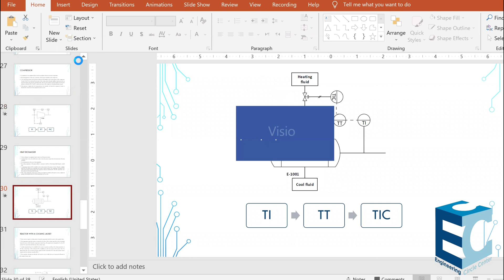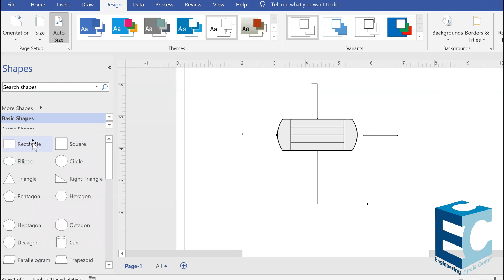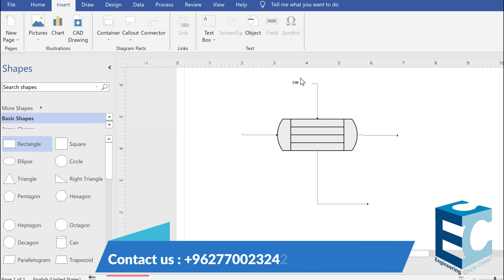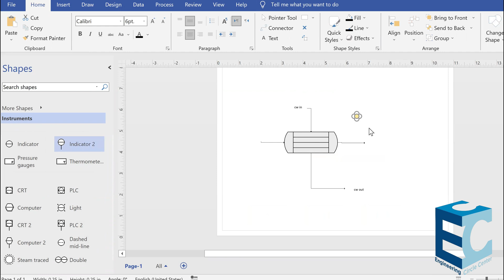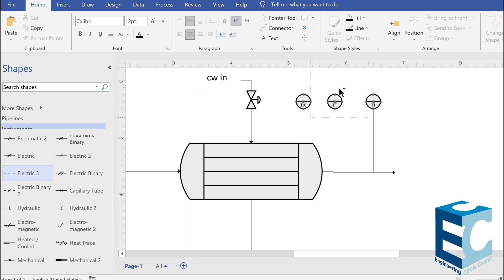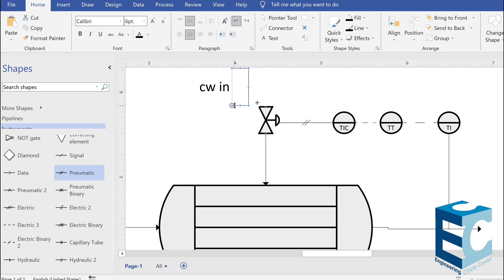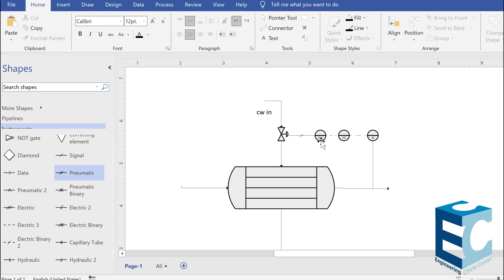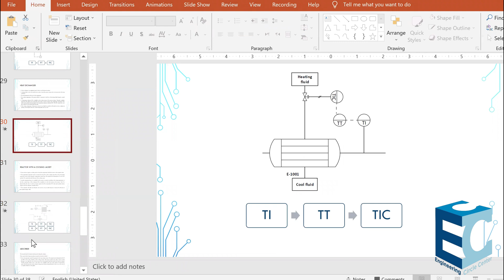P&ID Of A Heat exchanger using Microsoft Visio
يمكنك زيارة موقعنا على الإنترنت الآن لحجز مقعد لأي من دوراتنا
مواقع التواصل الاجتماعي
انستقرام